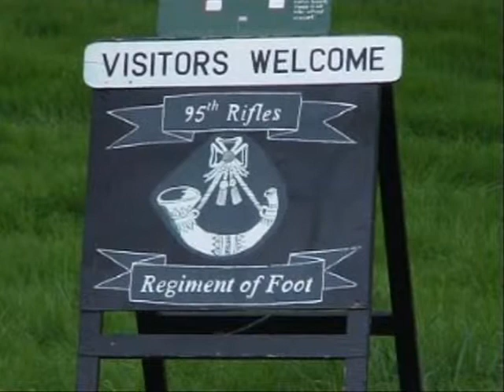95th: Regency Promenade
This video shows the Ladies and Gentlemen of our re-enactment society promenading around the National Trusts 'Ickworth House' in Suffok.